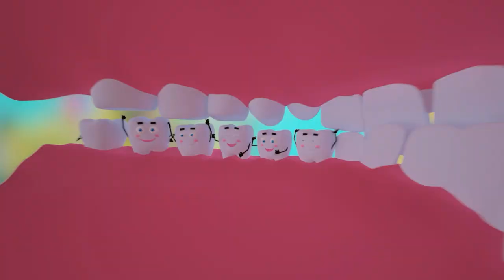Brush Your Teeth Every Day👩‍⚕️😱😵Say No to Cavities and Toothache😵Dentist Will Relieve Teeth Pain